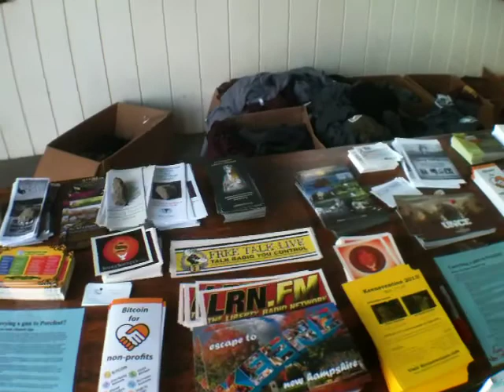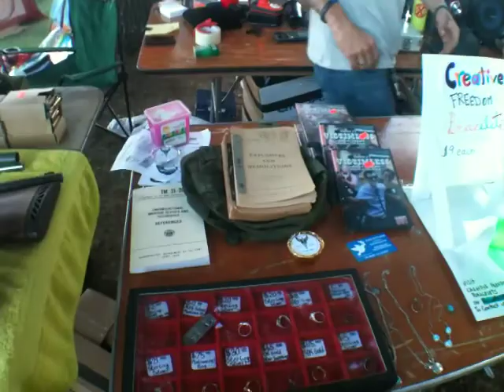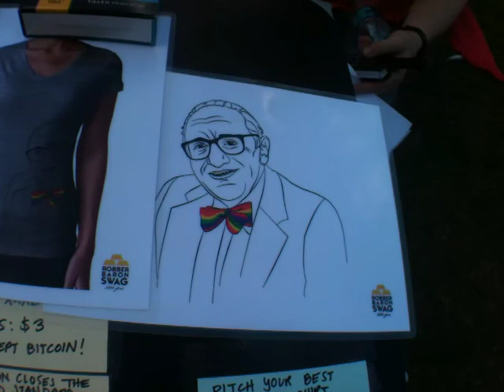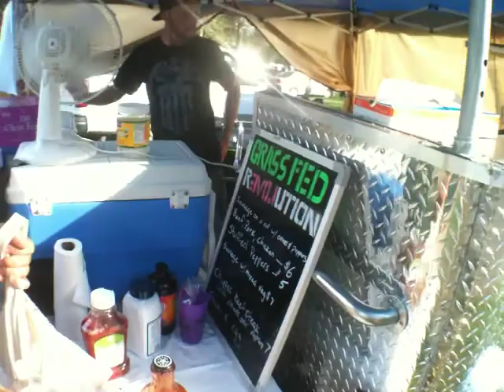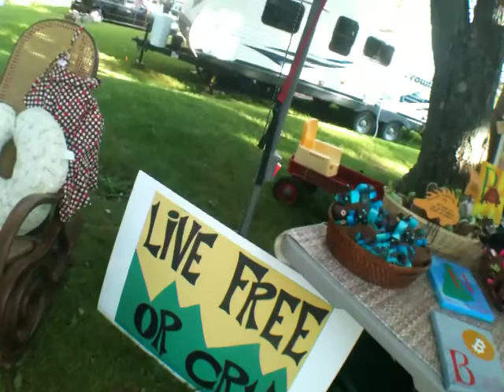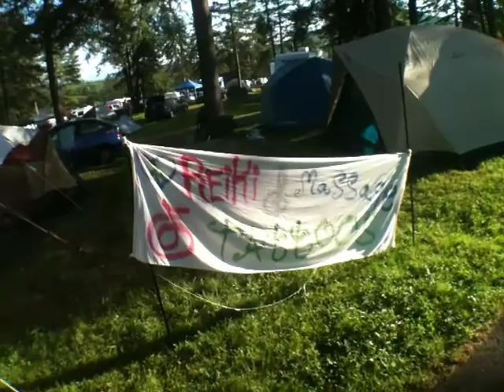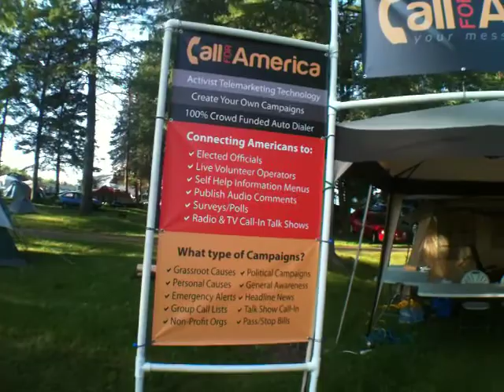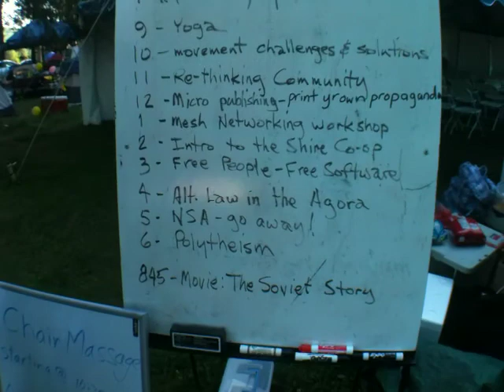PorcFest2013 - Uncut Tour / Walkthrough PorcFest (unedited)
This is an UNCUT Walkthrough of PorcFest 2013 on Friday afternoon. You see what I see for almost 2 hours as I go from location to location and talk to some folks to ask for additional information.

00:00 - 01:55 Intro
01:55 - 02:55 Registration / Arcade
02:55 - 11:00 Buzz's BIG GAY DANCE PARTY
14:08 - 15:38 Liberty Tool Raffle / Suns of Liberty
15:50 - 18:35 Laconia Free Market
18:35 - 21:10 Black Collar Politics
21:20 - 23:10 Spirit of '76
23:48 - 26:10 Sovereign Living / Center for Natural Living / Peaceful Streets / Brave New Books
27:00 - 28:00 Tarrin Lupo: One Pot Cook Off Judging
28:50 - 33:12 Robber Baron Swag
33:50 - 34:40 Stateless Sweets
34:45 -35:00 Revolution Coffee
35:00 - 36:50 Juice Caboose
36:54 - 39:10 New Hampshire Liberty Alliance
39:15 - 40:30 United States Department of Ice Cream
40:30 - 41:15 Silver Circle
42:05 - 44:25 Fr33 Aid
44:48 - 47:30 Grass Fed Revolution
47:30 - 50:05 One Pot CookOff
50:20 - 55:05 Bitcoin Not Bombs / Mass Appeal Specialties
55:14 - 57:35 Lucky Booth Lounge
57:48 - 57:55 Agora Seed Exchange
58:00 - 01:03:10 Live Free or Cry
01:06:50 - 01:10:22 Freedom Quilts and Crafts
01:11:10 - 01:13:50 Hunter's Fire and Ice
01:16:18  - 01:18:40 The Grafton Pavilion
01:18:40 - 01:19:00 Aleksandra's Tea Salon
01:9:10 - 01:21:12 Puke and the Gang
01:21:22 - 01:25:33 Snake Hound Sound Machine
01:28:25 - 01:29:00 Call for America
01:31:22 - 01:33:00 David Friedman attracts a small crowd at random
01:33:00 - 01:34:10 Athletic Field Activity
01:34:10 - 01:37:00 LRN.FM Media Room ( Angel Clark Show Live On Air )
01:37:40 - 01:38:10 Fun signs on the Office for Roger's Campground
01:40:05 - 01:48:25  ALT EXPO ( Var. Presentations / Open Garden  / Prairie Dog Stove / Expo Village )
01:48:45 - 01:51:53 Ms. Porcu-Pole 2013
01:52:10 - 01:53:35 Porcupine X for X
01:53:45 - End Playground and Jazz / Bingo Hall Fire

Find more information at PorcFest.com